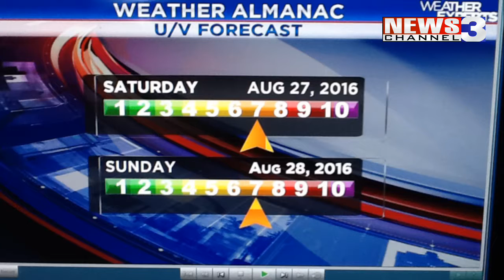WREG-TV Quick Weather Update for Saturday PM 8.27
WREG Meteorologist Austen Onek takes a quick update of the forecast for Saturday evening.